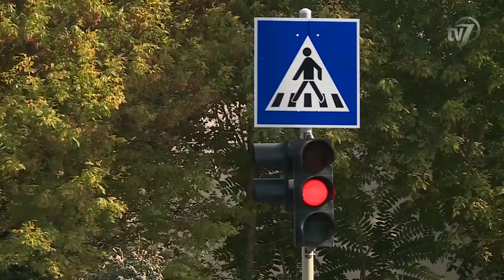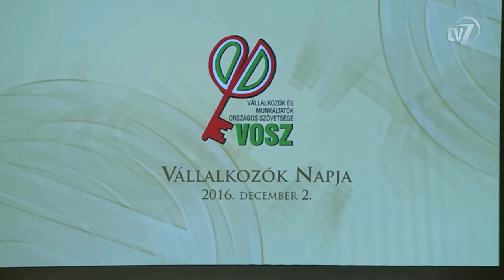Híradó 2016.12.05.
1. Életét vesztette egy idős házaspár Békéscsabán, miután kigyulladt lakásuk tizenöt négyzetméteres helyisége. 0:42
Interjú Földi Rozália.
Interjú Szűcs Csaba tű. alezredes, a Békés Megyei Katasztrófavédelmi Igazgatóság hivatalvezetője.

2. 7,4 tonna ismeretlen eredetű hústerméket találtak Gádoroson. 2:26

3. Először látogatott Békés megyébe a Dél-Afrikai Köztársaság magyarországi nagykövete. 3:09
Interjú Johann Marx, a Dél-Afrikai Köztársaság rendkívüli és meghatalmazott nagykövete.

4. December első péntekén rendezte meg a Vállalkozók és Munkáltatók Országos Szövetsége a Vállalkozók Napját. 5:03
Interjú Varga Mihály, nemzetgazdasági miniszter.
Interjú Demján Sándor, a Vállalkozók és Munkáltatók Országos Szövetségének elnöke.
Interjú Nagy Mihály László, a Vállalkozók és Munkáltatók Országos Szövetségének Békés megyei elnöke.

5. Jótékonysági ételosztást rendezett a Kornélia étterem és a Linamar Zrt. 7:53
Interjú Bangó Csaba, a Linamar Hungary Zrt. gyárigazgatója.

6. András napi kolbászparádé volt a Lencsési Közösségi Házban. 9:33
Intrerjú Huszár Endre, András napi kolbászparádé zsűri tag.
Interjú Vida András, a Lencsési Iskola Békéscsaba csapatkapitánya.
Interjú Zsibrita Márta, a Lencsési Közösségi Ház Természetjárókörének csapatkapitánya.
Interjú Hankó György, a Lencsési Közösségi Ház Kertbarátkörének csapatkapitánya.
Interjú Takács Péter, a Lencsési Közösségi Ház intézményvezetője.
Interjú Dr. Ferenczi Attila, a József Attila-lakótelepi Településrészi Önkormányzat elnöke.

7. Mikulás nap. 12:59
Interjú Spáh Sándor.
Interjú Herczeg Tamás, a Csabagyöngye Kulturális Központ igazgatóhelyettese.

8. Kiválóan szerepeltek a csabai tornászok a győri Mesterfokú Bajnokságon. 15:00
Interjú Szujó Dorka, a Torna Club Békéscsaba tornásza.
Interjú Böczögő Dorina, a Torna Club Békéscsaba kétszeres olimpikon tornásza.

9. A Békéscsaba 1912 Előre csapata a Szeged 2011-Grosics Akadémia együttesét fogadta a labdarúgó NB II 19. fordulójában. 16:34

10. Magabiztos győzelemmel kezdte nehéz decemberi sorozatát a BRSE együttese. 17:29